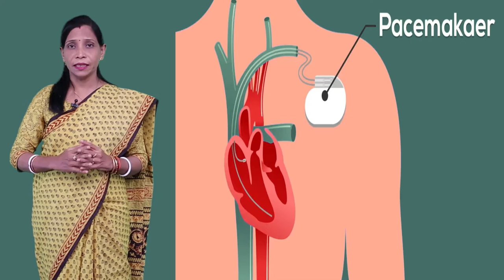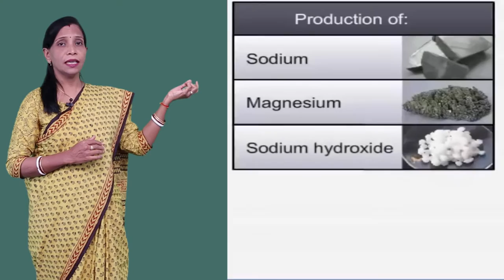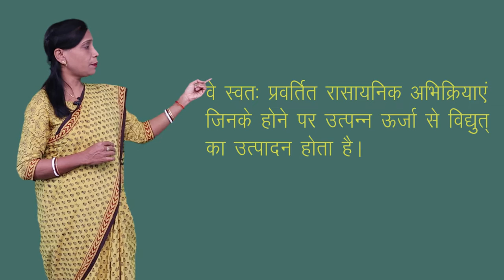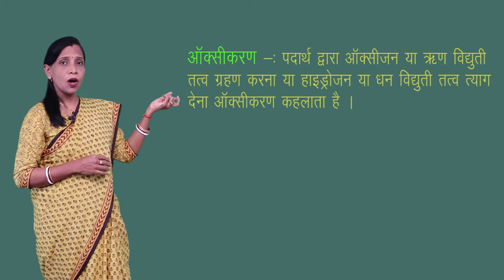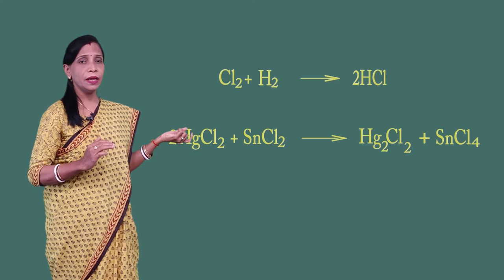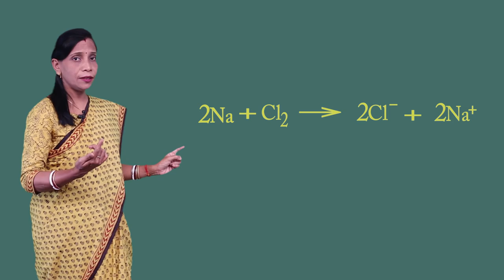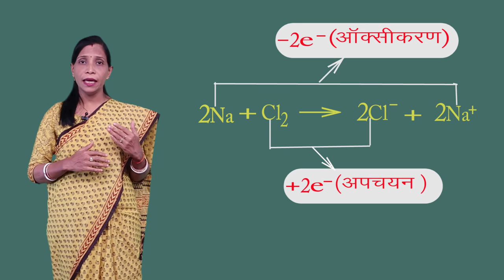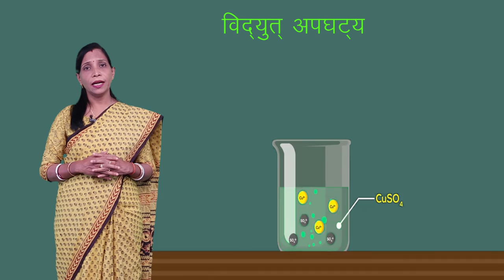CLASS 12th CHEMISTRY | CHAPTER 3 | ELECTRO CHEMISTRY